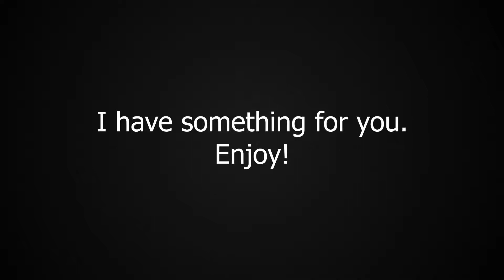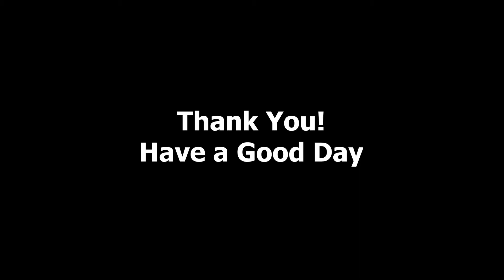Sec A Boolean Algebra Isc Computer 12th Notes | Isc Boards Computer Notes DBA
This is the ultimate computer notes that I made during school time, this is according to Isc syllabus 2020.

Almost my whole class studied from these notes that i share, these computer Organic notes will be a brilliant time savers, i promise. But also study from Ncert and your respective books to get complete knowledge and also INVEST TIME ON YOUR PERSONAL DEVELOPMENT AND SKILL DEVELOPMENT.

For Practicals:
Do the programs sincerely, because the last day you will have to do it yourself.
Cheating is difficult and you cannot do all by cheating.
Also, you have to show everything to the respective examiner on practical day.

Also study from Q. Bank and your respective books to get complete knowledge and also INVEST TIME ON YOUR PERSONAL DEVELOPMENT AND SKILL DEVELOPMENT.

AGAIN, STUDY FOR EDUCATION NOT LEARNING.

Don't share the pdf, SHARE THE VIDEO with your friends. 👍

If you need any help, isc, java, just something , dm me !

Mic: Boya BYM1
Laptop :Acer Aspire 5 i7 10th Gen
Tripod :Tygot Adjustable
Screen Recorder : obs studio
Editing :Adobe Suit